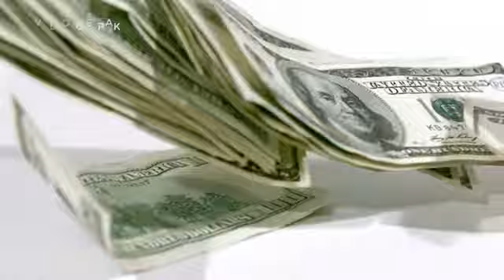5 Most Expensive Cars In The World Urdu | Haider Tv | Asif Ali TV | Reality Tv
5 Most Expensive Cars In The World Urdu | Haider Tv | Asif Ali TV | Reality Tv
Asalm O Alikum haidertv Ali Vlogs Pak Tv Family. In This Video I Will Tell You About 5 most expensive cars in the world Hope You Guys Enjoy The Video Give A Like If You Enjoy The Video And Also Subscribe To My Channel To Get More Informative Videos Like This. Take Care Allah Hafiz.
5 Most Expensive Cars In The World Urdu | Haider Tv | Asif Ali TV | Reality Tv | interesting facts
Ali Vlogs Pak